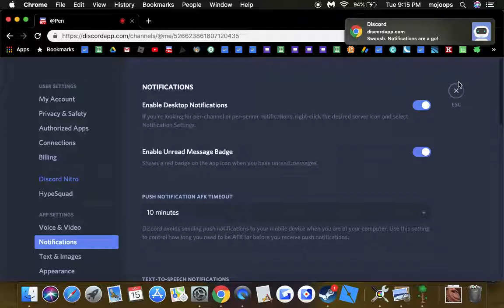Terraria w/pen !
uH.mp5